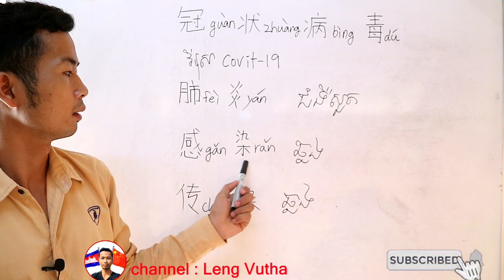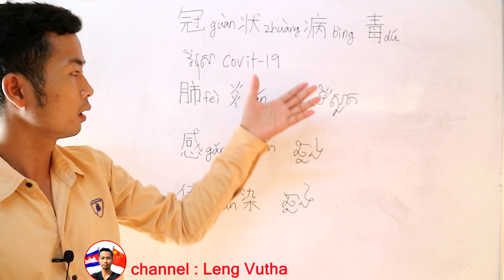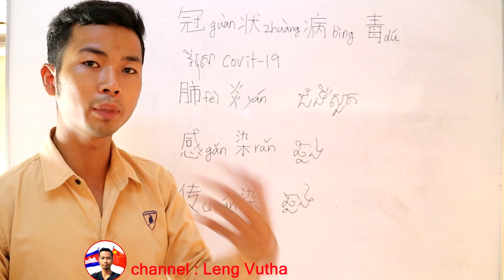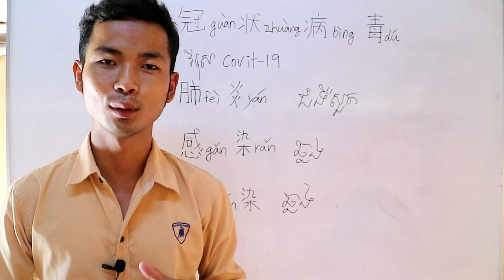រៀនចិន | រៀនអំពី វិរុស​ COVID-19​ ជាភាសាចិន | 学中文 冠状病毒 肺炎 翻译柬文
欢迎大家

រៀនអំពី វិរុស​ COVID-19​ ជាភាសាចិន
 冠状病毒 肺炎 翻译柬文

គោលបំណងចង់អោយប្រជាជនកម្ពុជាសិក្សារៀនសូត្រភាសាចិន
ព្រោះថាភាសាចិនជាភាសាមួយដែលល្អដល់យុវវ័យក្នុងវ័យសិក្សាឫកំពុងធ្វើការងារក្តី
អត់ធ្មត់ព្យាយាមស្វែងយល់បើចង់ចេះចិន
រៀនៗៗ
The aim is to allow Cambodians to learn Chinese
 Because Chinese is a good language for adolescent students or working
 Be patient to try to understand Chinese
 Each and every one of them